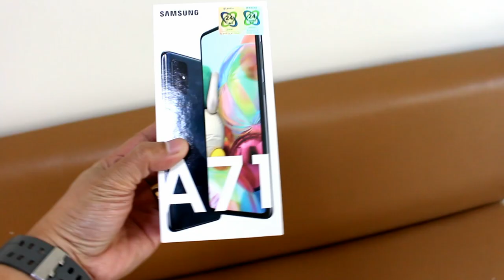Samsung A71 | Best Vlogging Phone? - Plus Camera Test | Tagalog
UNBOXING SAMSUNG GALAXY A71 PLUS VIDEO TEST

Unboxing of Samsung galaxy A71 midrange
With Camera Video Test vlog.